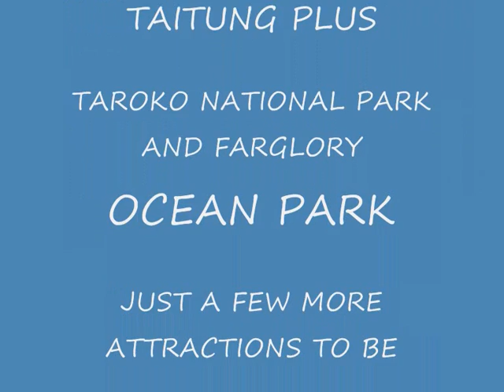HOW TO TRAVEL IN TAIWAN - TONY EVEREST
My wife,Roma, and I travelled around Taiwan,from West to East ,during Jan
and Feb 2011 ( this year )
We found Taiwan to be the friendliest nation we have ever visited.We spent
a total of 56 days on the Island and visited, and stayed at, no less than four
cities and one popular coastal resort - apart from visiting several other cities
and towns - the threat of terrorism is very low,it's an interesting Island,and,
most important for us,the climate was ideal, nice and warm, in the mid 70's
at times. Having written a journal of our travels I am presenting a series of
talks suitable for community clubs/social clubs,etc ( primarily in the South West ie - Teignbridge,South Hams,Torbay,Exeter,etc ).Also incuded will be
a performance of Mind Magic ( with a hint of Chinese influence ) known as "JUST THINK IT " These events could be financially benificial to clubs as there would be no direct charge, in
most cases, against the clubs finances.
For more details on this interesting opportunity please contact by phone
I look forward to hearing from you,
Regards,
Tony Everest